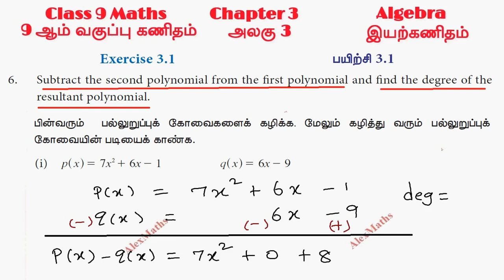Class 9 Maths | Exercise 3.1 Q.No.6 | Algebra | Chapter 3 | Polynomials | Alex Maths